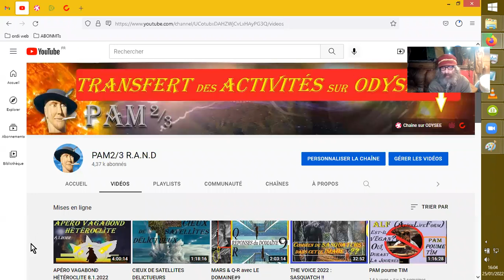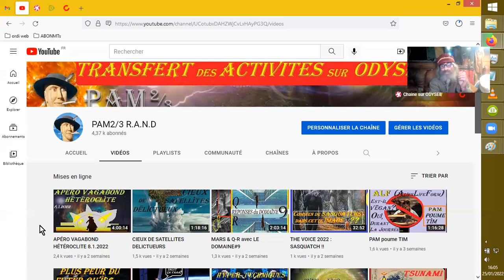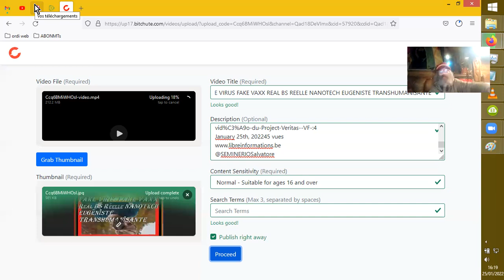TEASER FAKE VAXXX&VIRUS sur Odysee